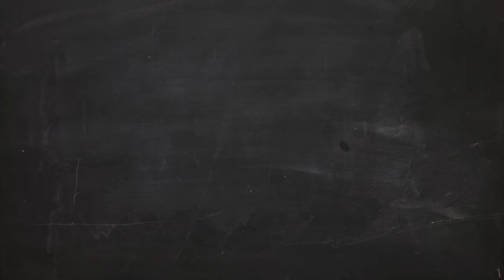Stone Brewing Company Enjoy By 2-14-16 Unfiltered Review! Episode #341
In most cases, skipping a step is a bad thing. Not this time. This version of Stone Enjoy By IPA omits the part where we filter out the extra yeast, hop sediment and proteins that build up in beer as a natural result of the brewing process. Though it may sound like it, this missed step was no misstep. By letting this IPA go unfiltered, its peach and tropical fruit hop flavors are amplified while its golden-hued color takes on a hazy appearance. Like its filtered counterpart, this IPA is brewed specifically NOT to last, and is shipped immediately to ensure hopheads get their hands on it as soon as possible.